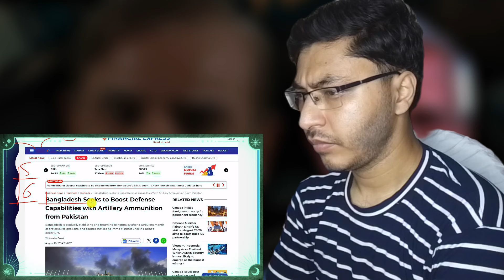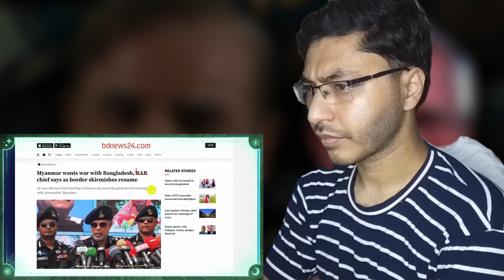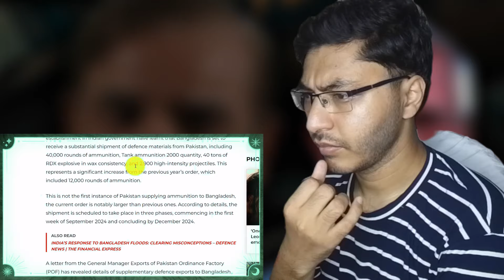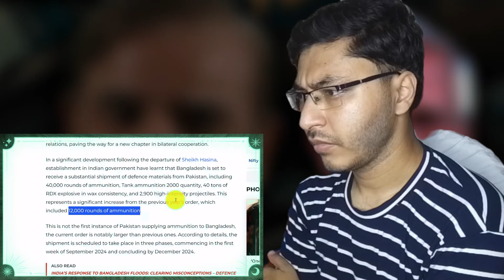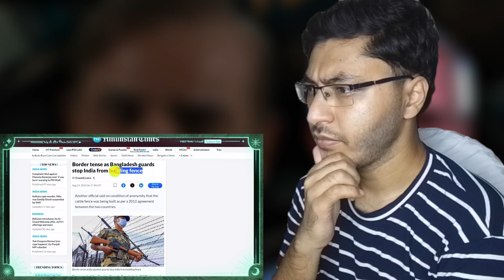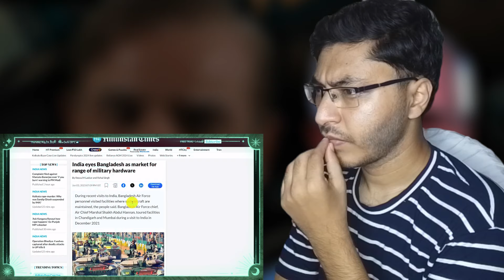Why is Bangladesh buying Weapons from Pakistan? | क्या करेगा बांग्लादेश? Prashant Dhawan | Reaction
Credit:
Channel Name: StudyIQ IAS